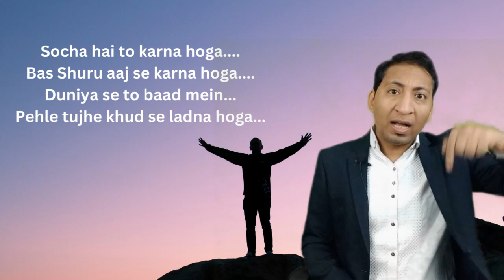6 steps to build strong personal brand and create a successful career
In this video, we're going to talk about 6 steps to build a strong personal brand for a magnificent business growth. We're going to cover topics like personal branding, social media marketing, and email marketing and how to make personal Branding.

This video is full of tips and tricks to help you grow your business. Whether you're a small business owner or a professional, these tips will help you reach your goals!
Deepak Kamra
Mind Transformation Coach & Business Consultant
Founder & Director
Omnie Cloud Solutions

6 steps to build a strong personal brand and create a successful career |How to build personal brand

How To Build A STRONG Personal Brand In 2022
how to build a personal brand
how to create a personal brand on youtube
how to build a personal brand on instagram
how to create a profitable personal brand
how to build a personal brand with no followers
building a personal brand 2022
personal branding
how to brand yourself
why personal branding is important
Deepak Kamra
Business coach deepak kamra
Life coach deepak kamra
Growth Business
Growth Business strategy
Growth Business ideas
Growth Business plans
Personal Branding
Personal Branding tips
Personal Branding Strategy
Personal Branding kaise karein
Personal Branding kya hota hai
Personal Branding example
Authority in Personal Branding
What is personal branding
self branding kaise kare
Deepak Kamra